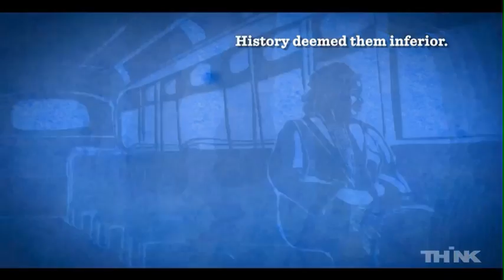In the Green Room: Shah Rukh Khan at THiNK2012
Shah Rukh Khan in conversation with Shoma Chaudhury at Tehelka's THiNK 2012 session on 'The Solitude of a Superstar: The Public-Private Journey of a Dream Catcher'